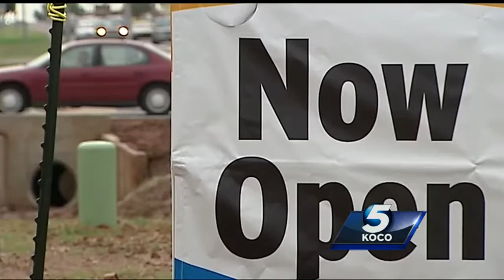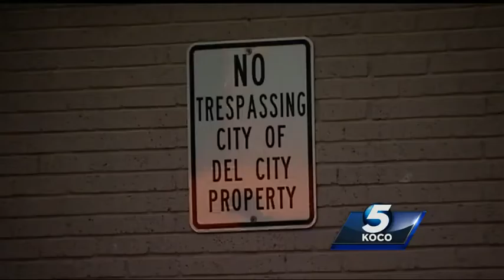Hundreds of people attend grand opening for first Dairy Queen in Del City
The Dairy Queen replaced a condemned apartment complex and more developments could follow in the city.